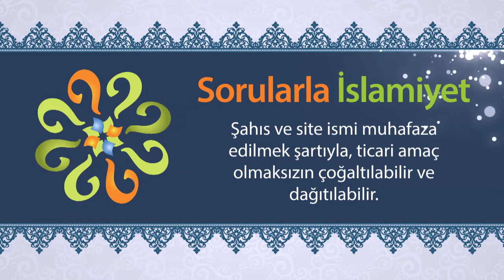Cenazenin marş eşliğinde taşınması uygun mudur?